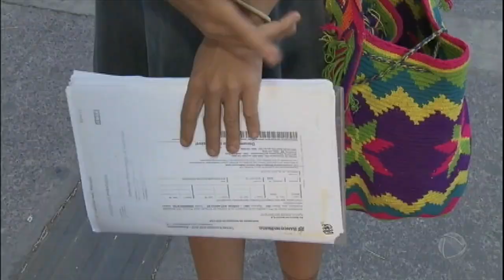STF decide que contribuição sindical não deve ser obrigatória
O STF teve que analisar 19 ações apresentadas por entidades sindicais que pediam a inconstitucionalidade da lei. A maioria alegou que o fim do imposto sindical obrigatório iria inviabilizar as atividades dos sindicatos por acabar de forma repentina com 80% de suas receitas.